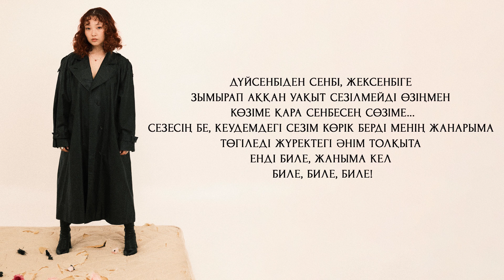Manara - Bile (Lyric Video)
Animation: @__kratko